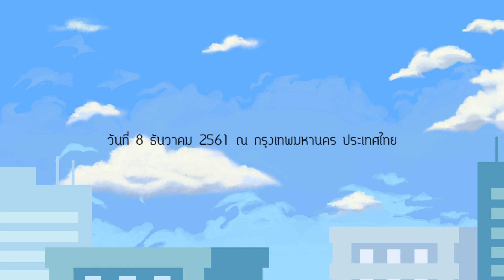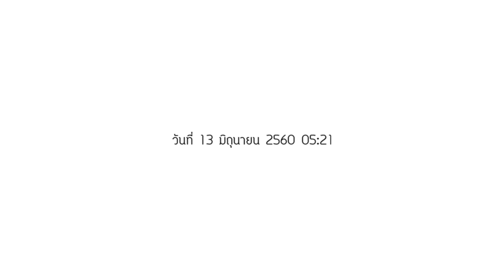[Ep.1] ผมชื่อบุญ / เรื่องราวของชายไร้บ้านและหมาจรจัด Bangkok Story : A Stray dog (DEMO) เกมคนไทย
ผมชื่อบุญ / เรื่องราวของชายไร้บ้านและหมาจรจัด Bangkok Story : A Stray dog (DEMO) ตอนที่ 1

คนเล่นชื่อ เวรกรรม 55555

เกม top-down 2D ผจญภัยเน้นเนื้อเรื่องเข้มข้น ถูกแต่งโดยได้รับแรงบันดาลใจมาจากเรื่องจริง เนื้อเรื่องจะเล่าผ่านการสัมภาษณ์ระหว่างบล็อคเกอร์ชื่อดังในเกมกับพระเอกที่อดีตเป็นคนไร้บ้านที่กรุงเทพฯ ในปี 2017 ว่าเค้านั้นได้เรียกคืนสติของเค้าหลังจากที่เค้าได้เล่าเรื่องชีวิตตั้งแต่วัยเด็กให้หมาจรจัดตัวนึงฟัง

เป็นเกมที่คนไทยสร้างค่ะ ทำออกมาได้ดีและลึกซึ้ง สะท้อนสังคม ความแตกต่างกันระหว่าง "คนด้วยกันเอง" การเหยียดหยามกันและกันจนถึงขั้นทำร้ายร่างกาย

อ่านบทสัมภาษณ์ผู้สร้างได้ที่

ถ้าชอบคลิปสไตส์นี้ คอมเม้นท์บอกทีนะคะ
เราจะดีใจมากๆ เลยค่ะ

สวัสดีค่ะ พี่ Onomil (โอโนมิล) นะคะ
เป็นคนที่ชอบการเล่นเกมแล้วกันค่ะ เล่นทุกเกมแบบถอดสมองได้
ไม่ซีเรียส ไม่ใช่จริงจังเกมมิ่ง ยินดีคุยกับทุกคนเลยนะ

twich สำหรับไลฟ์กองโจร